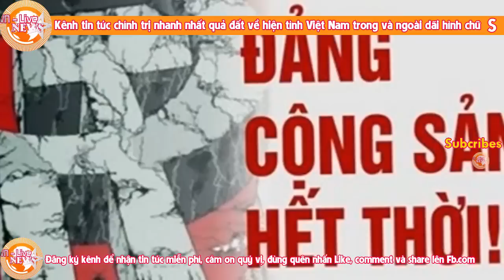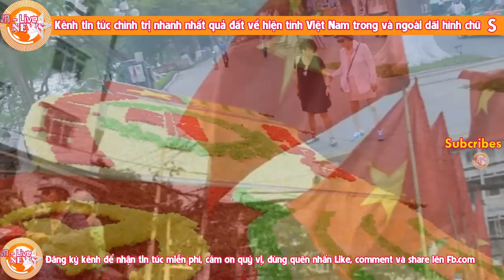Nguyễn Xuân Phúc giận tím mặt, đùng đùng bỏ về khi bị tố nói lèo giữa nghị trường quốc hội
Con số tăng trưởng tổng sản lượng quốc dân (GDP) của Việt Nam được chính phủ đưa ra vào tháng 10 năm nay rất khả quan, lên đến 7,46% trong quí ba. Điều đó có nghĩa là áp lực về nợ công của Việt Nam sẽ được giảm, cũng như chỉ tiêu tăng trưởng ở mức 6,7% cho cả năm, mà các nhà lãnh đạo Việt Nam đưa ra sẽ đạt được.

Tuy nhiên một số nhà quan sát, và cả một số đại biểu quốc hội Việt Nam nghi ngờ những con số lạc quan của chính phủ đưa ra.

Nghi ngờ những con số thống kê

Trong phiên họp ngày 31 tháng 10 của Quốc Hội Việt Nam, một số đại biểu lo ngại là sự tăng đột ngột của GDP trong quí ba như vậy có kéo theo sự sụt giảm vào đầu năm 2018 như vẫn xảy ra ở những năm trước hay không?

Ông Nguyễn Chí Dũng, Bộ trưởng Bộ Kế hoạch đầu tư trả lời rằng cách tính GDP của Việt Nam được các định chế kinh tế tài chính quốc tế công nhận, và chất lượng tăng trưởng trong thời gian qua là tích cực.
Đằng sau con số tăng trưởng lạc quan của GDP
RFA